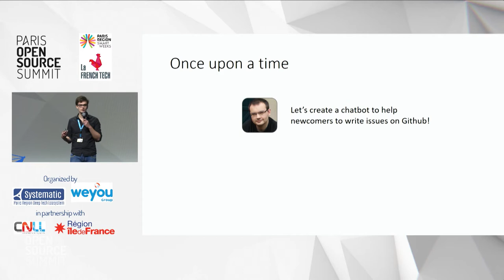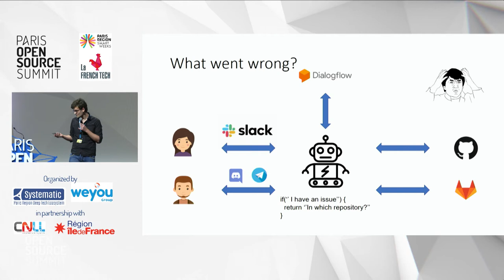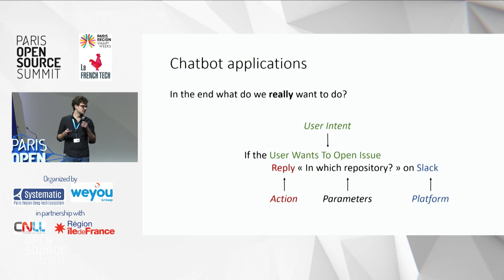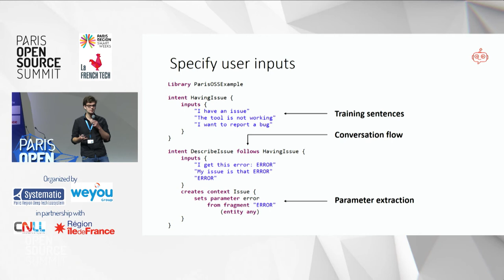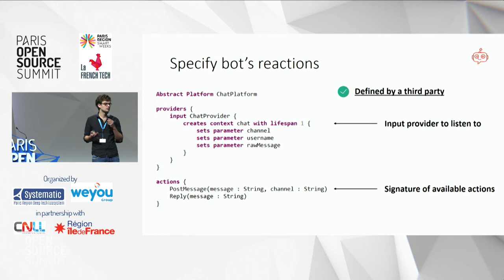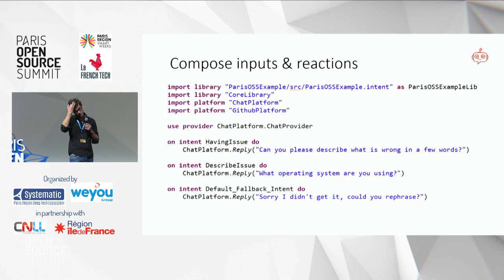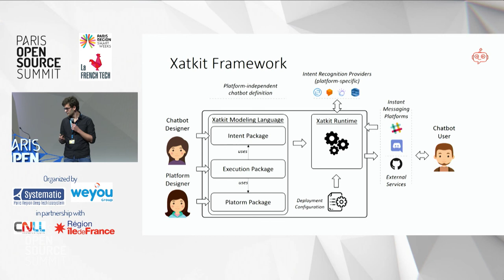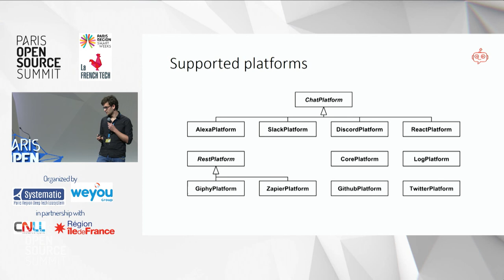Création facile de chatbots en 20 mn avec une plateforme de développement low-code et Open Source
Création facile de chatbots - Créez votre chatbot en 20 minutes avec une plateforme de développement low-code et Open Source, par Gwendal Daniel [Internet Interdisciplinary Institute (Open University of Catalonia)]